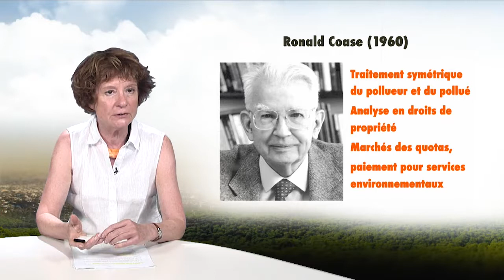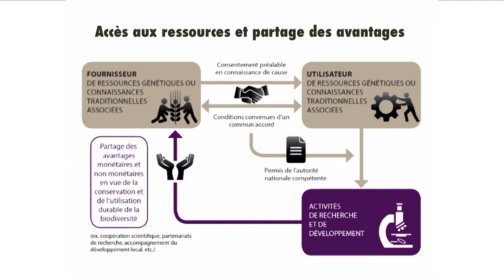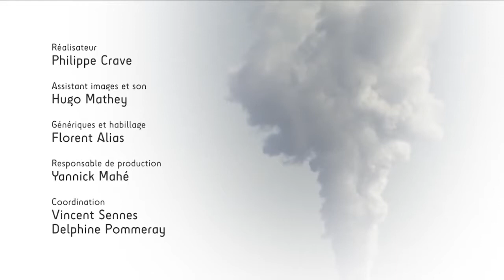Outils juridiques et économiques de gestion de la biodiversité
Dans cette vidéo (11'26), Catherine Aubertin, directrice de recherche à l'IRD, présente les différents types d'instruments économiques et juridiques qui permettent de mieux répondre à l'enjeu "biodiversité".